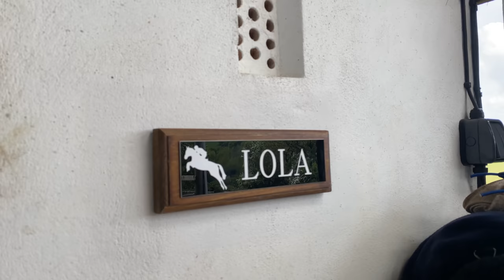CTG DRESSAGE EVENING #2 | With Voiceovers | EMD Eventing Vlog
Welcome back guys for another dressage evening where we take on another 2 Novice tests. Have a watch to see how we get on.

Love seeing you guys watching them so do share to your stories and I’ll re-share as many as I can ☺️

Some other vlogs that may take your fancy:-